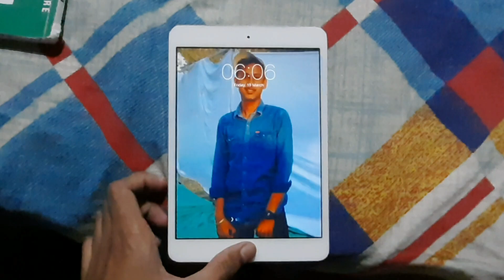PRODUCTIVE MORNING WITH FRIENDS | MORNING ROUTINE | MORNING CRICKET VLOG | SURAT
As per the usual routine, today there were various variations in the routine. Like Gym-ing and Swimming was Skipped due to some factors. Tho I tried to give the total view of my Routine😊

Your SINGLE appreciation inspires like MILLIONS💞💗

COMMENT DOWN THE STUFFS YOU LIKED AND ENJOYED IN THE VLOG!

ALSO PREFER TO WATCH ON 1080p WITH 60fps

- Final Cut Pro X, iMovie

Let's Grow Higher Together)

Thankiss💙💝

Y O U N I K A U S!